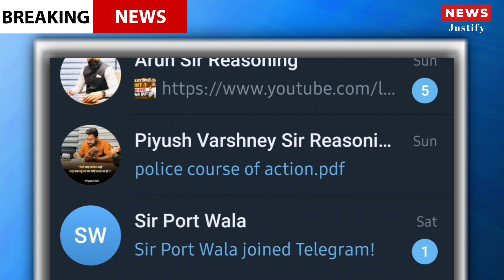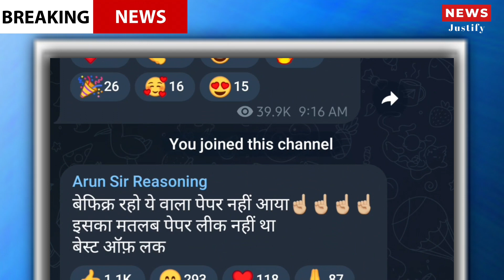Up Police constable paper leak|UP Police Constable Exam 2024: क्या है पुरा ख़बर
UP Police Paper Leak 2024: Uttar Pradesh authorities have vehemently denied rumours of a paper leak circulating on social media platforms regarding the Uttar Pradesh Police Constable Recruitment Examination. Despite these claims lacking evidence, the Uttar Pradesh Police Recruitment and Promotion Board (UPPBPB) assured the public that the examination proceeded smoothly without any irregularities.